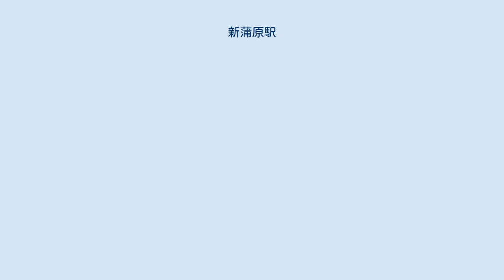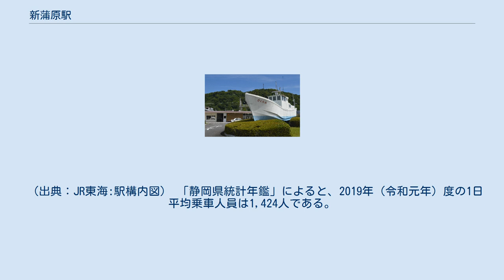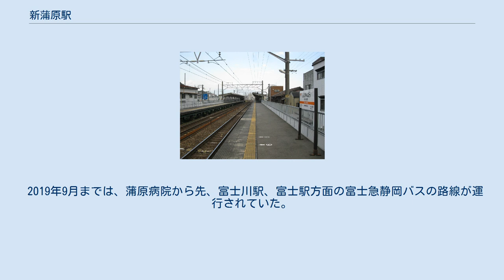新蒲原駅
新蒲原駅（しんかんばらえき）は、静岡県静岡市清水区蒲原にある、東海旅客鉄道（JR東海）東海道本線の駅である。
 この付近の沿線開発が進んだ事によって設けられたが、東海道五十三次15番目の宿場である蒲原宿があったのはもともとこの付近であり、蒲原町内では人口がはじめから多い場所であった。
結果、駅が設けられると隣の蒲原駅の乗降客数を凌ぐようになり、現在に至るまでそれは続いている。
現在は、静岡市の東の玄関口の駅である。
 上記の経緯から、蒲原駅に停車していた急行の一部は1980年代前半より当駅と蒲原駅との選択停車に変更されていたが、1996年3月のダイヤ改正により東海道区間を走る急行の廃止に伴い現在は再び普通列車のみの停車駅となっている。
 富士川駅・蒲原駅の項目も参照のこと。
 ホーム（2010年4月） 相対式ホーム2面2線を持つ高架駅。
ホームは築堤上にあり、ホーム東端の地上部にコンクリート造り平屋建ての駅舎が建つ。
 東海交通事業の職員が業務を担当する業務委託駅で、富士川駅が当駅を管理している。
駅舎内にはJR全線きっぷうりば・自動券売機が設置されている。
早朝・夜間は無人となる。
 （出典：JR東海:駅構内図） 「静岡県統計年鑑」によると、2019年（令和元年）度の1日平均乗車人員は1,424人である。
 整備された駅前広場には『東海道五十三次』のタイルなどが敷かれている。
駅前広場には漁船の展示がある。
蒲原駅よりも蒲原の中心部に近い。
 2019年9月までは、蒲原病院から先、富士川駅、富士駅方面の富士急静岡バスの路線が運行されていた。
 注釈 出典